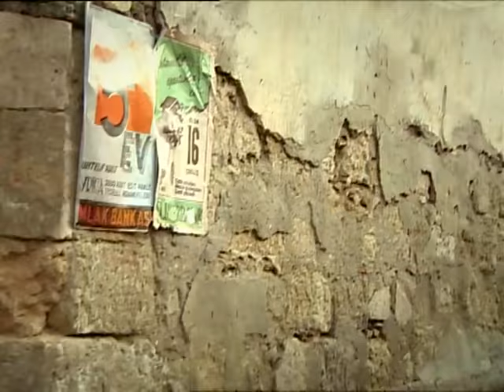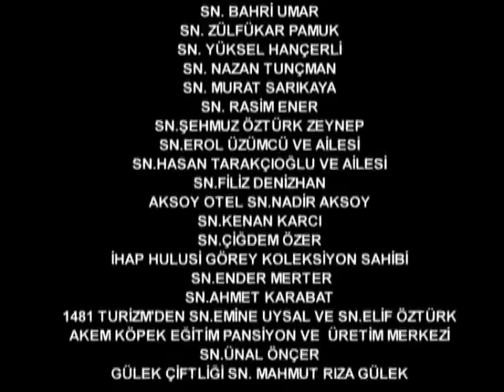Hanımın Çiftliği 30. Bölüm - FULL BÖLÜM